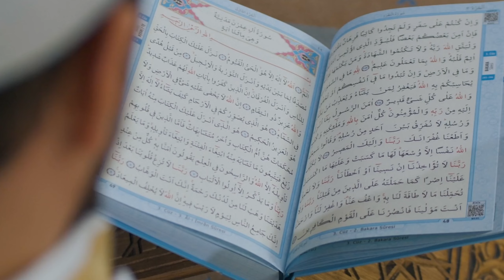Waris Pak Aur Jadugar || Waris Pak and the Sorcerer || वारिस पाक और जादूगर waris Pak Part 04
Waris Pak Aur Jadugar || Waris Pak and the Sorcerer || वारिस पाक और जादूगर
waris Pak Part 04